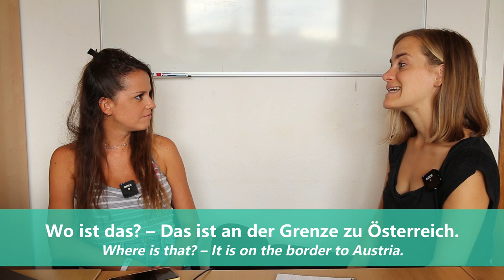Listen to German Dialogs: Der Skiurlaub - B1 [with Jenny & Céline]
Practice listening comprehension with another German dialog! You can even learn some new vocab and useful expressions along the way! In this dialog, Céline from @lingoni FRENCH and Jenny talk about going skiing! Have fun!

00:00 Intro
00:07 Der Skiurlaub (with subtitles)
00:56 Der Skiurlaub (without subtitles)

Curious about what the lingoni app looks like and how it helps you learn German? for our FREE 7-Day Trial and check it out!